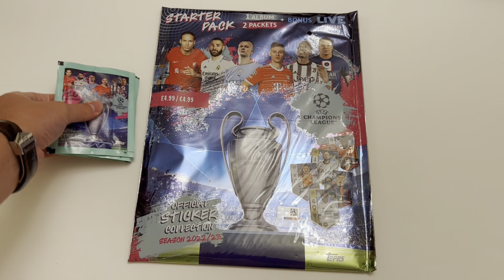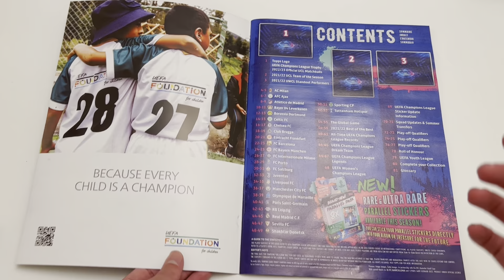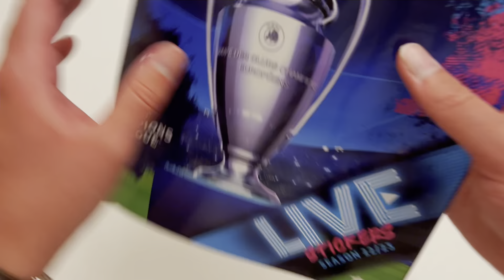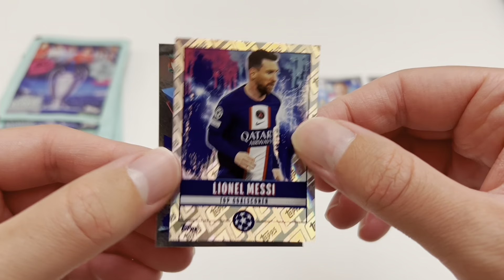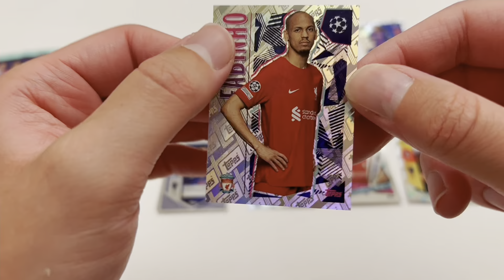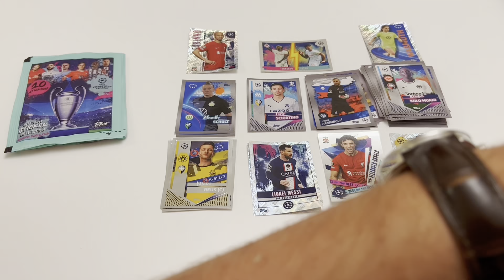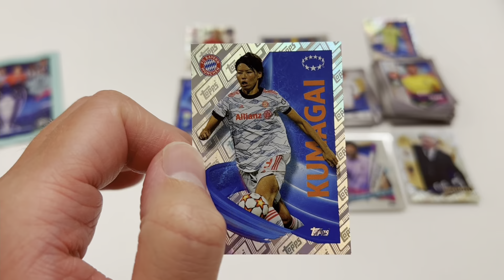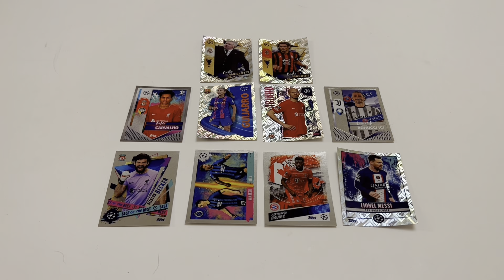GOAT ALERT! Topps Champions League stickers 2022/23 Starter pack opening! PLUS 10 packs!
In todays video, I open the new Topps Champions League stickers 2022/23 starter pack and 10 individual packs!

The day is finally here people, it is release day for the new Topps Champions League sticker collection for the new 2022/23 season! 🤩

I was up at the crack of dawn this morning looking for these new stickers and whilst initially unsuccessful, I was able to pick up the starter pack for £4.99 at Sainsbury's and 10 individual packs for £1 each from WHSmiths! 🤑

The new collection features all the latest players for the 2023 Champions League season as well as a range of inserts including Legends, All Time Records and for the first time UWCL players! 🔥

There is not much more that I love people than a new product release day and I am so excited to show you the brand new collection and what both the album and new stickers look like! 😁

So sit back, enjoy today's video and let me now what you think of the new collection in the comments!